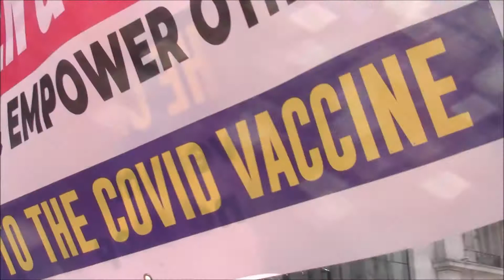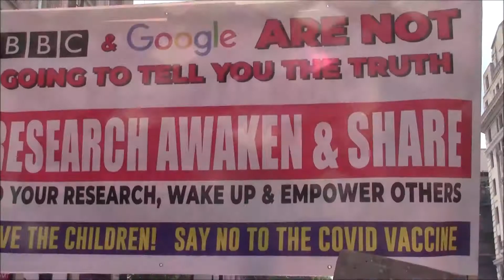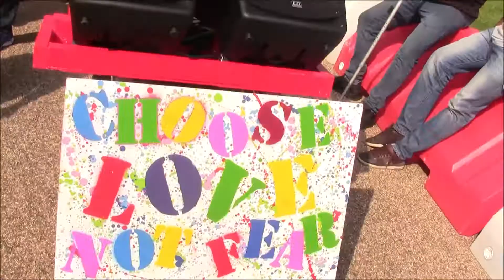London Lockdown March